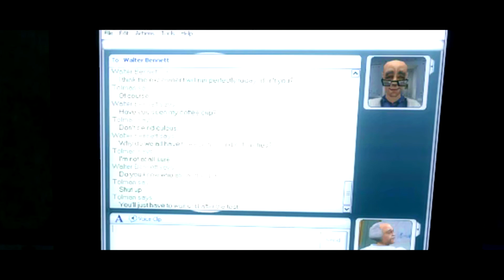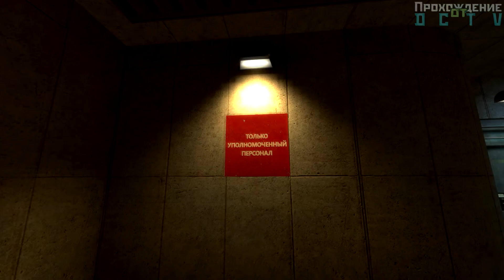Каскадный Резонанс ● Black Mesa #1 [PC, 1080p, Max Settings, 60 FPS]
Спасибо за то что смотрите мои прохождения.
А я проходил: Black Mesa: Source
↓Разверни↓
Ставь LIKE!
Комментируй!
Программы:
MAGIX Vegas pro 14
ShadowPlay
Audacity